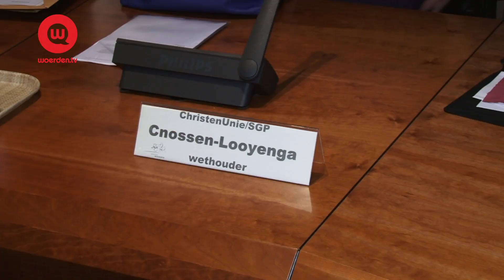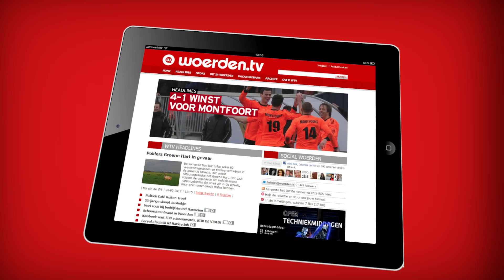Woerden TV | Wethouder Cnossen neemt afscheid van Woerden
Wethouder Titia Cnossen heeft afscheid genomen van Woerden. Op 08 maart zal ze Burgemeester van Woudenberg woerden